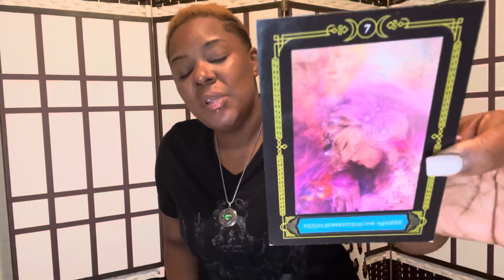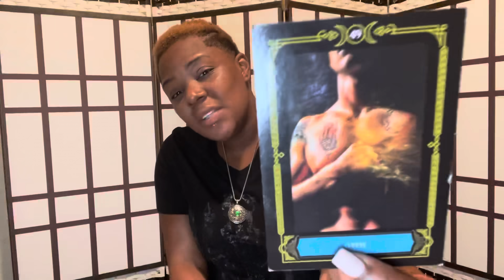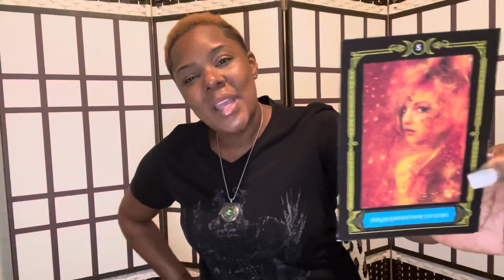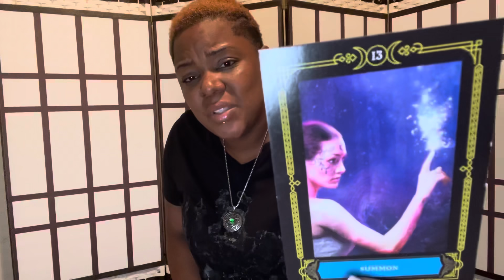🔮♏️SCORPIO: THEY WILL TRY TO DISTRACT YOU FROM BECOMING YOUR TRUE POWERFUL KNOWING SELF ♏️🔮